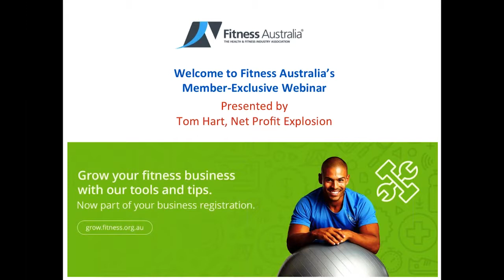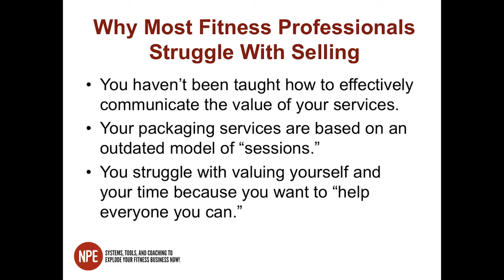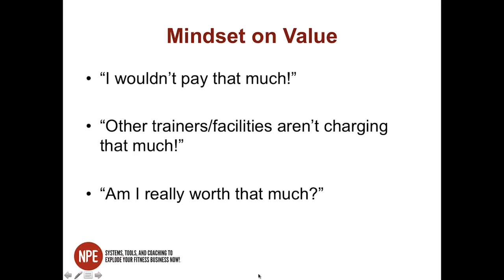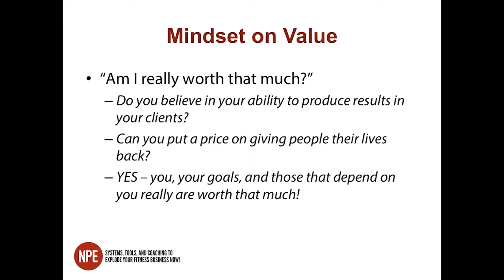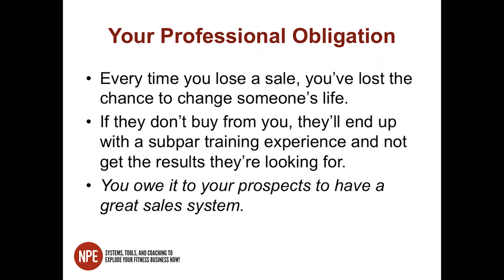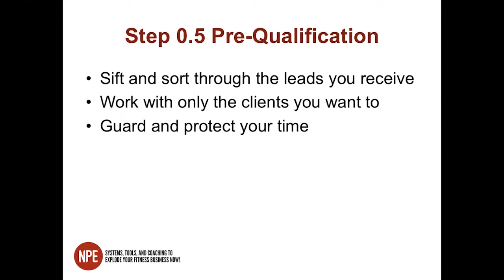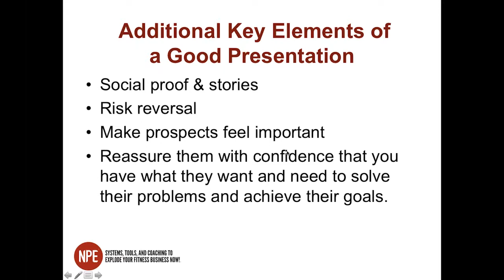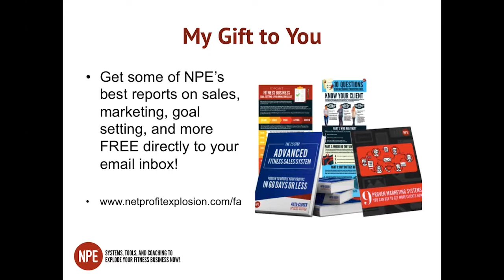Webinar - 7 Ways to Doubling Your Fitness Business Income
Net Profit Explosion's Tom Hart explains 7 Ways to double your fitness business income in the second of Fitness Australia's webinars